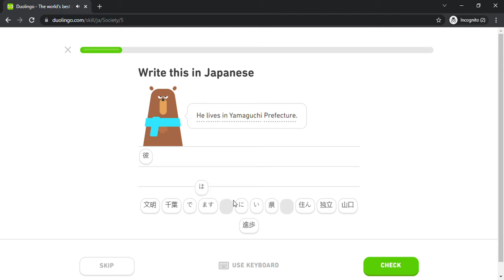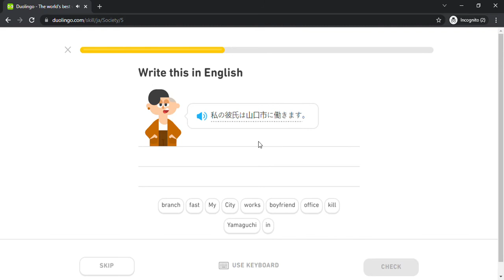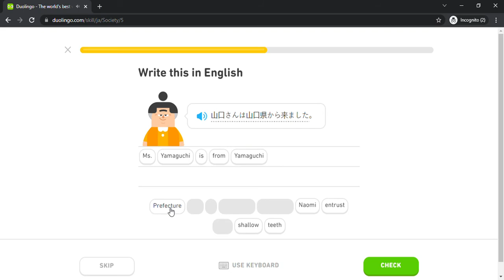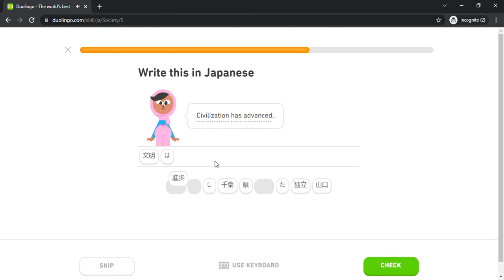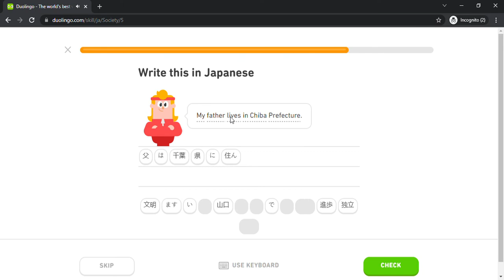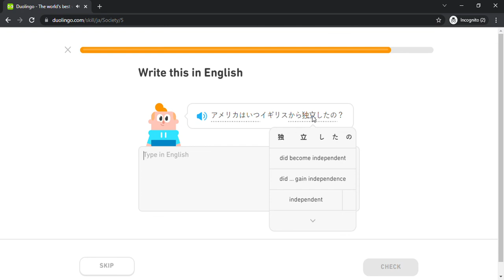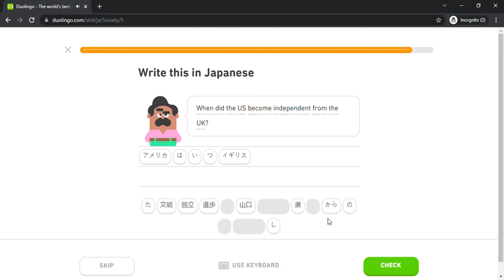Duolingo #1358 Japanese - English (Part 17 - Society)